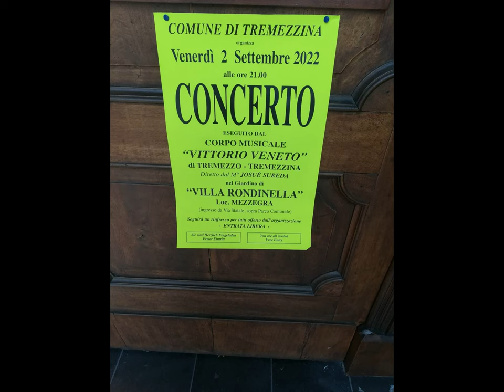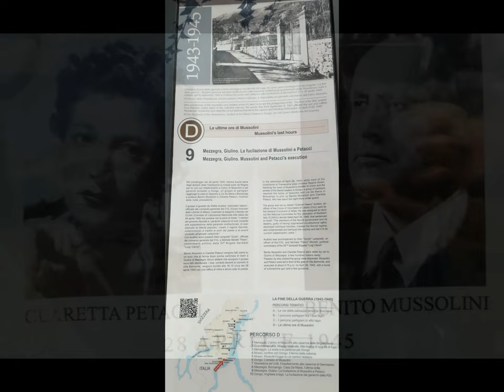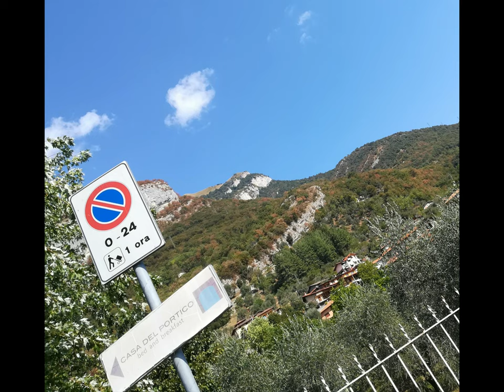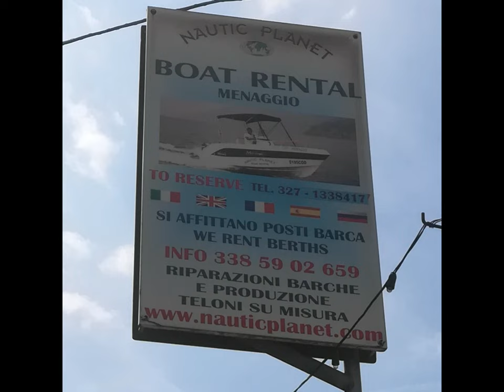CO Lake HistoricEvent et al. [by Sergio Conegliano]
enPassant..additionally..